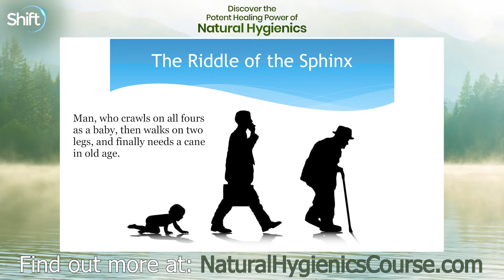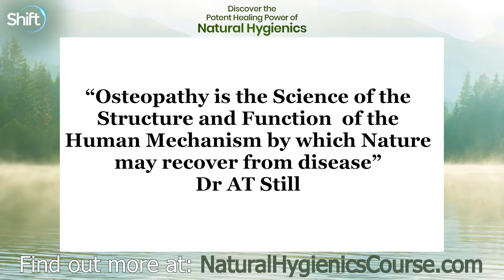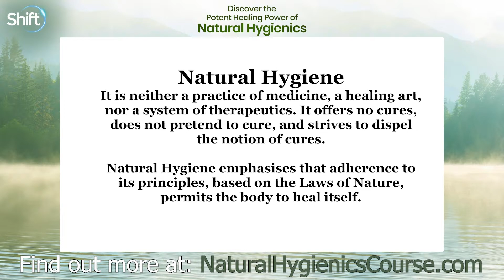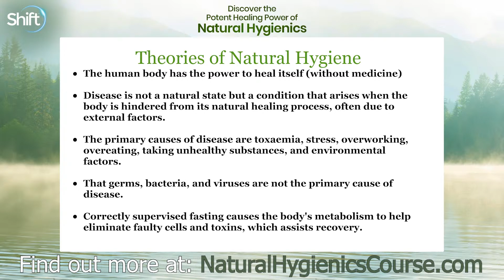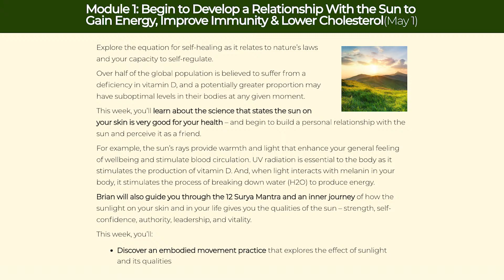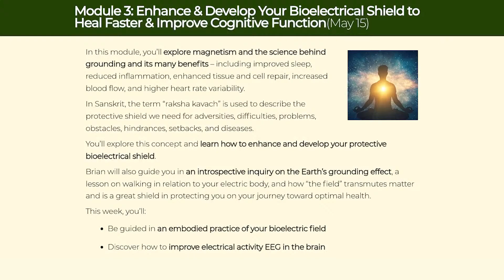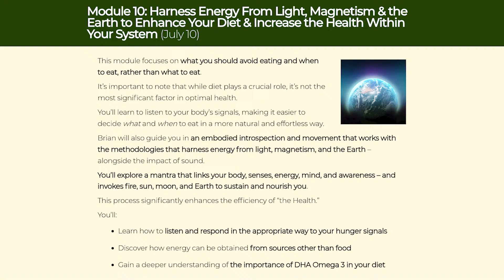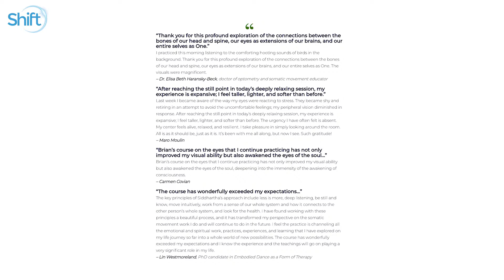Embracing Natural Laws for Holistic Health Livestream with Dr. Brian Siddhartha Ingle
In a revelation that bridges the ancient with the modern, Dr. Brian Siddhartha Ingle unveils the transformative power of natural hygienics.

This FREE event is more than a learning experience; it’s an invitation to weave your life back into the tapestry of nature’s rhythms. Discover how aligning with circadian and biorhythms, electromagnetism, and other natural forces can detoxify your life and unlock a state of optimal health. Reserve your spot now and step into a realm where every breath is a step closer to your true health potential.

RSVP now and embrace this journey to cleanse, reset, and deeply connect with the spiritual essence of the earth.